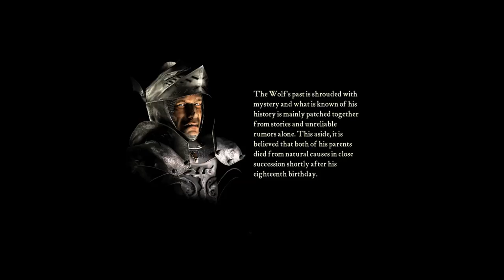Let's Funk King Play Stronghold HD #11 Act II First Blood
Welcome loyal subjects to my play through of Stronghold HD, I decided to do this in excitement about the new Crusader II coming out later this year.